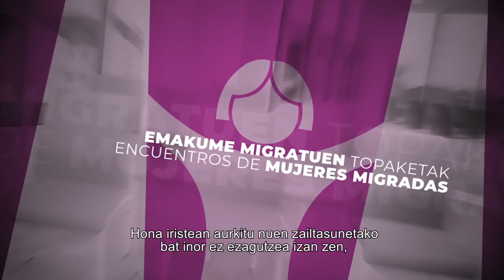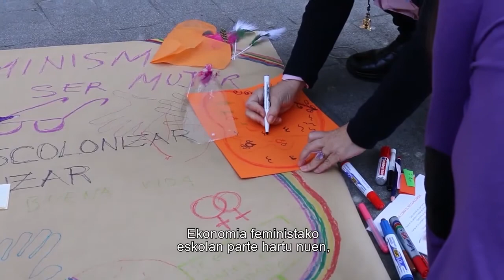2019ko Emakunde Saria - Emakume migratuen topaketa.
Emakume migratuen topaketak. Cony Carranza Castrorik 2019ko Emakunde Saria emateko ekitaldia.

Emate-ekitaldia (bideo osoa) (51 min)
Emakundeko zuzendari Izaskun Landaida Larizgoitiaren hitzaldia (2 min)
Berdintasuna, Justizia eta Gizarte Politiketako sailburu Beatriz Artolazabal Albenizen hitzaldia (4 min)
Iñigo Urkullu Renteria Lehendakariaren hitzaldia (2 min)

Cony Carranza Castroren hitzaldia (13 min) - Gazteleraz

Emate-ekitaldian erakutsitako bideoa:
Cony Carranza Castroren aurkezpena (5 min)

Bideo hau Irekiak (Eusko Jaurlaritza) egin du CC-BY-3.0 ES lizentziapean zabaldua

Lehendakariak Cony Carranza hezitzaile feministari eman dio berdintasunaren aldeko Emakunde Saria emakume migratuekin egindako lanagatik (Emakunde Aldizkaria)

Iñigo Urkullu Lehendakariak – Beatriz Artolazabal Berdintasun, Justizia eta Gizarte politiketako sailburuak eta Izaskun Landaida Emakundeko zuzendariak lagunduta – Berdintasunaren aldeko Emakunde Saria eman dio gaur arratsaldean Concepción María (Cony) Carranza herri-hezitzaile feministari emakumeen ahalduntze feministari egindako 20 urtetik gorako ekarpenagatik eta  bereziki egoera ahulenetan dauden emakumeekin, emakume migratuekin batez ere, egindako lanagatik. Bere hitzaldian Cony Carranzak goraipatu du herri-hezkuntzaren potentziala, berak lehenengo El Salvadorren eta gero Euskal Herrian praktikara eraman duen metodologia. Horrekin batera, kritikatu egin du Europa emakume migratuak nola hartzen dituen, “Extranjeria Legeak eta arrazakeriak zaintza lanetara murrizten dituelarik hauen aukerak”.

Izaskun Landaida Emakundeko zuzendariak goraipatu egin du Cony Carranzaren lana, tokiko eremuan emakumeak ahalduntzeko, kontzientziatzeko eta antolatzeko prozesu indibidualak eta kolektiboak bultzatu dituelako Jabekuntza Eskolen eta Emakumeen Etxeen bitartez. Landaidak nabarmendu du “egin duen ekarpen metodologikoa lidergo kolektiboak eraikitzeko eta emakume migratuen aldarrikapen feministak indartzeko”.

Sari honen bidez, Emakundek aitorpena zabaldu nahi izan die beste lurralde batzuetako egoerak euskal errealitatearekin lotzeko hainbat ikuspegi eta eremutatik lanean ari diren beste emakume askori, bai eta beste diskriminazio-faktore ezberdinek zeharkatutako emakumeen ahalduntze-prozesuak sustatzen lan egiten dutenei ere.

Cony Carranzaren hautagaitza oso bermatua egon da, EAEko hiru lurraldeetako ia 30 emakumek egindako proposamen kolektibo eta anitzaren emaitza izan baita. Proposamena egin duten emakumeak berdintasunaren alorrean ibilbide luzea egin dutenak dira, eta, aldi berean, emakumeen erakundeetan, sindikatuetan eta erakundeetan parte hartzen dutenak.